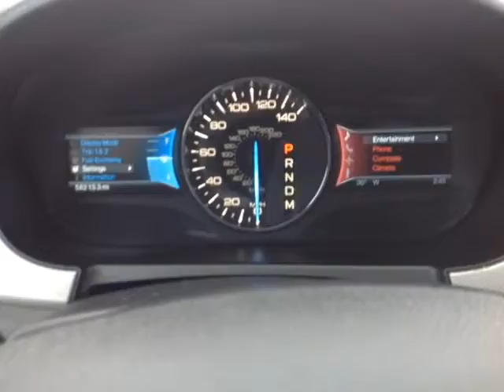2011 Ford Edge Vehicle Demo for Emilee!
Pre-Owned 2011 Ford Edge SEL AWD White Suede